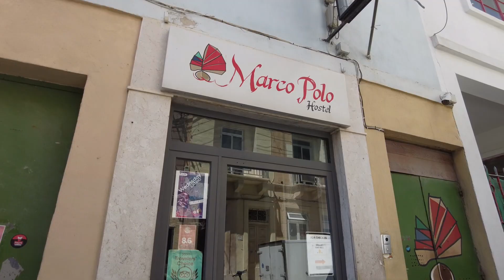Malta International Airport to City Center St. Julian's or Valletta by Bus in 3 Euros only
In this video I have shared my experience of reaching at Malta Airport by Ryan Air and then using Public Transport service to City center which is either St. Julian or Valletta. When you come out of Airport there are Bus stops right in front of you from there buses all going in all directions. The Taxi service is also there you can use it but it is expensive but quicker option. Taxi will charge you from 20 to 25 Euros for Valletta or St. Julian from Malta Airport. On the other side Buses are way cheaper and takes approximately 25 minutes to reach Valletta or St. Julian. The bus number X2 or TD2 goes in direction of St. Julian and X4 goes in direction of Valletta and cost 3 Euros to reach your destination. There is also weekly unlimited bus pass available for 21 Euros you can buy for unlimited rides.